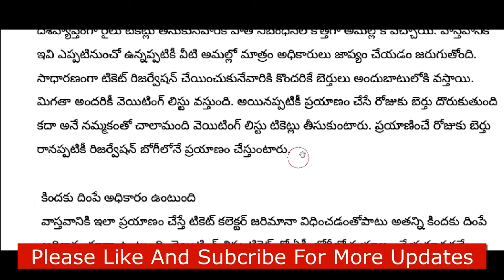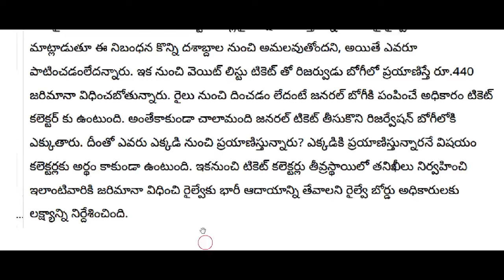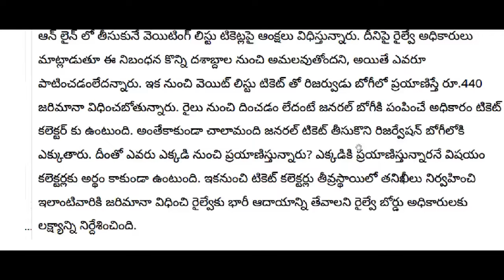రేపటినుండి రైల్వే టికెట్లపై కొత్తరూల్స్ ఇకనుండి ఇలాగె లేదంటే ఫైన్ కట్టాల్సిందే Railway New Rules